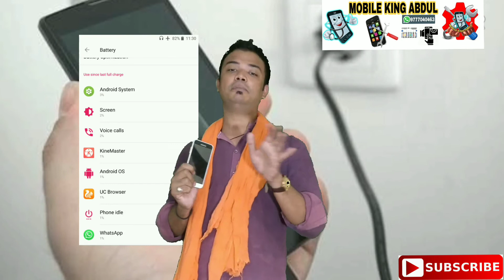मोबाइल फ़ोन की बैटरी बहुत जल्दी डिस्चार्ज कियू होती है fix Android smartphone battery problem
मोबाइल फ़ोन की बेटरी बहुत जल्दी डिस्चार्ज कियू होती है  fix Android smartphone bettery problem